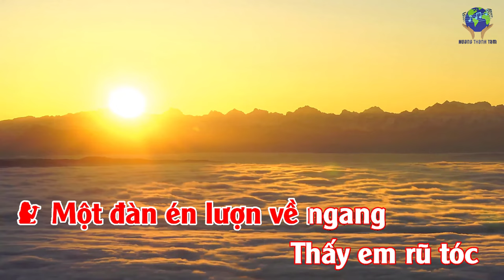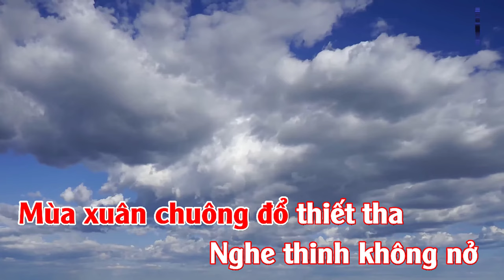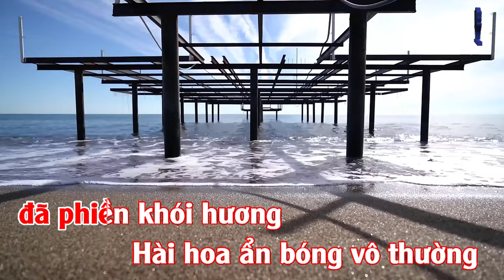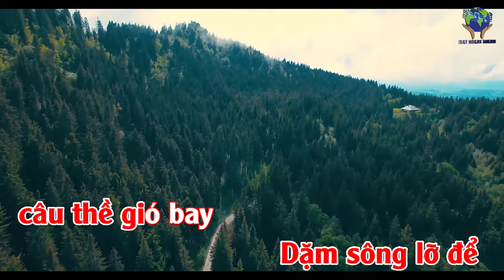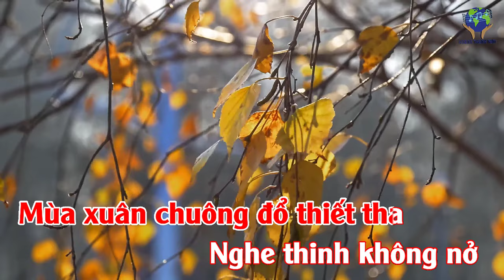Beat XUÂN KHÚC (Hoàng Thanh Tâm) - KARAOKE Tone NỮ G (4K)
XUÂN KHÚC
Thơ: Ngọc Hân
Nhạc: Hoàng Thanh Tâm
KARAOKE Tone NỮ G